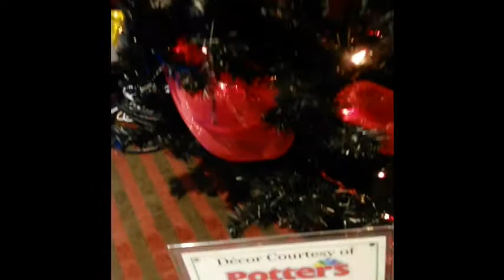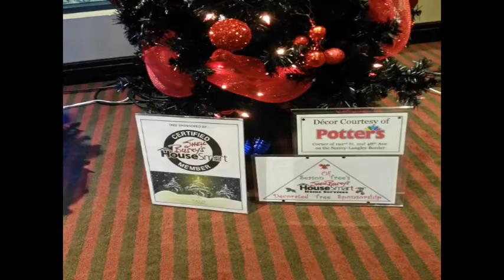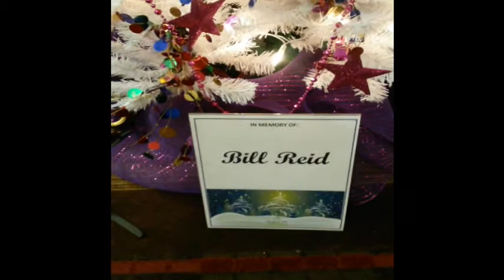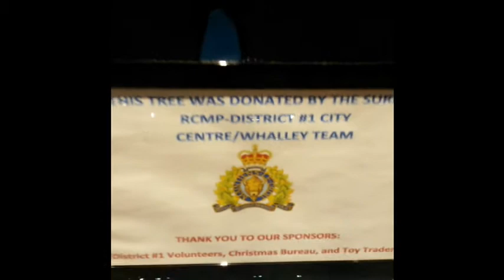Sources Season Of Trees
Sources BC is proud to present their 2014 Season Of Trees.

Stop by the Sheraton Guildford Hotel from now until December 10th to view all of the Christmas Tree's on Display.

On December 10th the trees will be auctioned off at a holiday fundraiser.